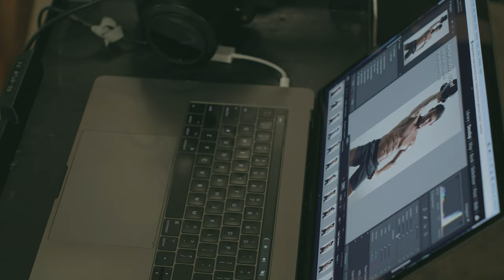Gregg Avedon Winter Workout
Gregg Avedon BTS Colorado Expression photoshoot, Rhett Cutrell and Chad Chisholm.